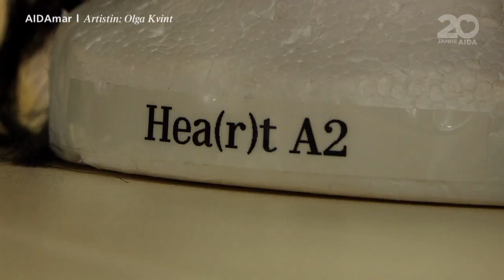AIDA Prime Time Magazin #31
Diese Woche in Ihrem Reisemagazin:
Unsere Artistin Olga nimmt uns mit hinter die Bühne. Der Comedian Jens Heinrich Claassen sucht immer noch seine Herzdame. Und unsere Gäste hatten beim eigenen Musikvideo Dreh auf AIDAbella sehr viel Spaß. Ihnen wünschen wir einen schönen dritten Advent!